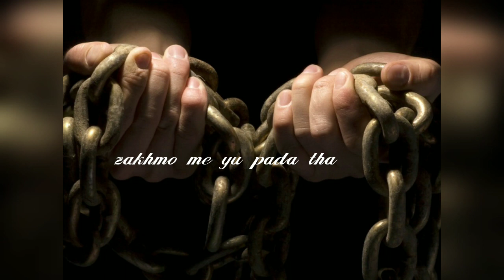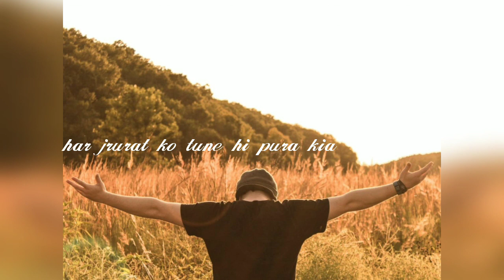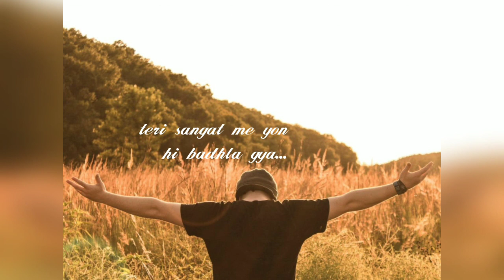Mere Prabhu | Acoustic Lyrical Raw Video | Sanjeev Das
Lyrical Video " Mere Prabhu"
Written , Composed & Sung by - Sanjeev Das
Lyrical Video Edited by - Barkha Das

kuch Bhi na tha
phir bhi mujhko chuna tune
mujhpe karuna ki...(2)
papo me bandha tha
zakhmo me yun pada tha
un sabse chudaya prabhu

mere prabhu ooooo oooo
mere prabhu

2)

andheri galiyon me yun chala
un raston par ujiyala krta gya
hatheli pe apne surakshit rakha
har zarurat ko tune hi pura kia
teri chahat me
teri ibaadat me
teri sangat me yuhi badhta gya

mere prabhu ...ooooo. mere prabhu'

Rap division -

Hazaro koshishen ki satan ne mere man ko
teri or se mje bhathka de
par mazbut main tha teri sangati me
uske Sar ko mene yun kuchla...

mere prabhu